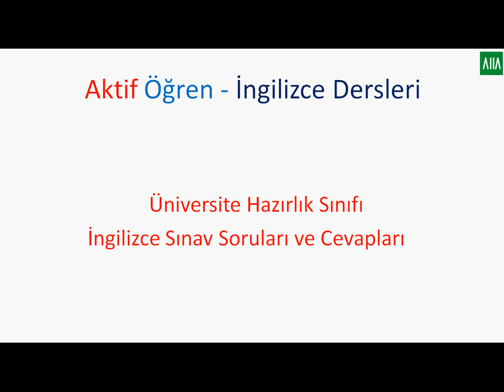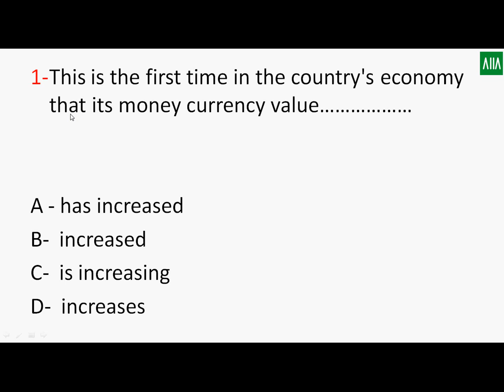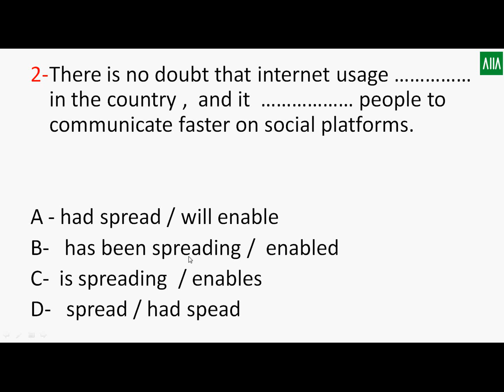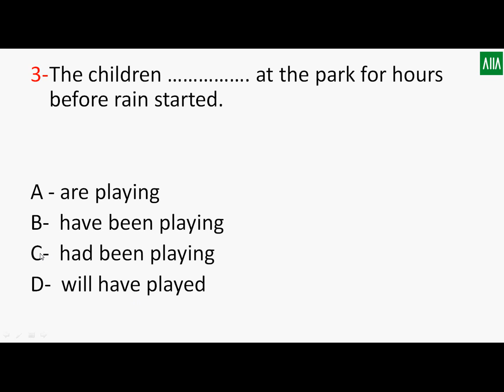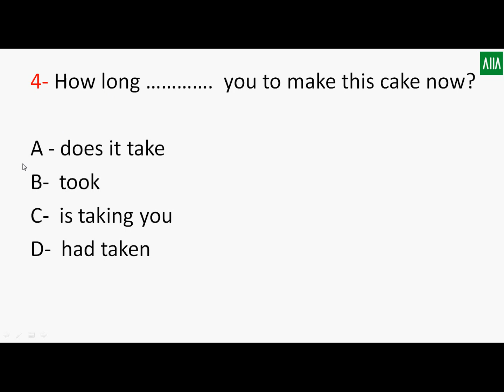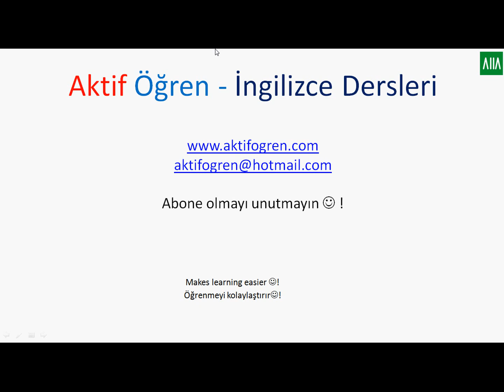İngilizce Sınava Hazırlık Sorular ve Cevapları - Hazırlık Sınıfı Sınav Soruları Çözümleri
İngilizce Hazırlık Sınıfı Sınav Soruları ve Çözümleri- Örnek Bir Çalışmadır.